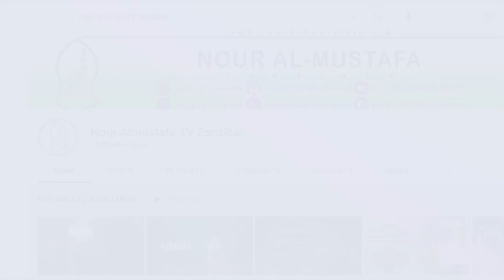MALEZI YA KIISLAMU : SEHEMU YA TATU